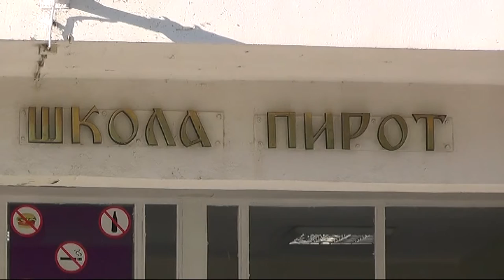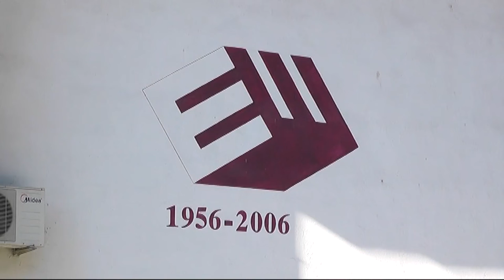PRIPREMA SE PLAN UPISA U SREDNJE ŠKOLE 2022